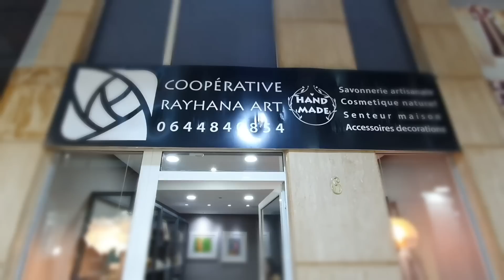💥لأول مرة على اليوتيوب🤩طريقة تحضير سرغينة ملكية لعشاق الطيب+مبيخرة فاسية وجديد معطرات الجو والفراش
محل rayhana-art متواجد ب المركز التجاري المعاريف

 عنوان المحل: Centre Comercial Maarif  67 rue aziz billal  Magasin N °6
بالقرب من التوين سانتر ومحل coin de chine

المحل مغلق يوم الاحد فقط

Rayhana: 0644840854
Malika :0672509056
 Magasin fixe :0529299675